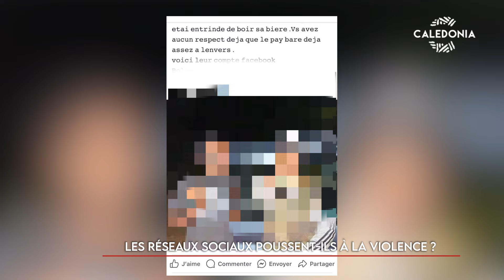Les réseaux sociaux poussent-ils à la violence ?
C'est le sujet qui anime les discussions au pays. L'une d'entre elles a particulièrement déclenché de vives tensions, qui se sont invitées dans l'espace public et ont à leur tour déclenché une chasse à l'homme. Ce soir, nous vous proposons de prendre un peu de hauteur et d'analyser cette situation. Et particulièrement chez les jeunes ?